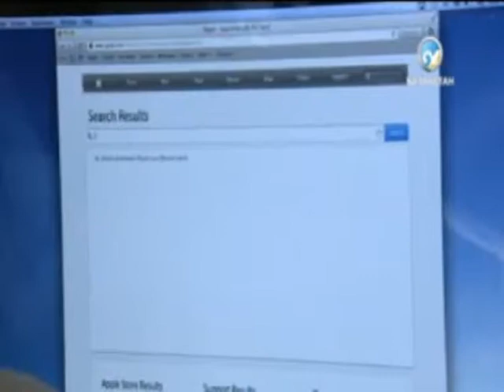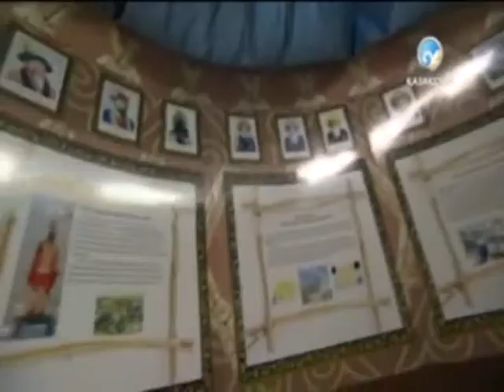Nurorda in Kazakhstan TV Channel's 'ELORDA' programme